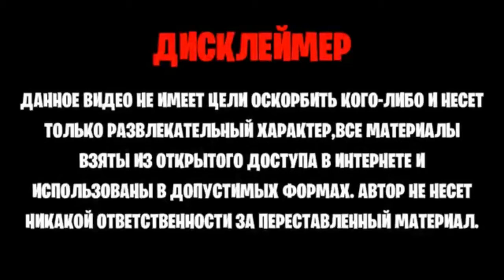ТОЛСТЯКИРАДУЖНЫЕ ДРУЗЬЯ УБИЛИИ Свинку Бузю и КУЗЮ в РОБЛОКС **Вера в Шоке**Roblox kill the BUZY PIG!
❗️ЭТОТ РОЛИК ПОЛУЧИЛСЯ ОЧЕНЬ ИНТЕРЕСНЫМ ОБЯЗАТЕЛЬНО ДОСМОТРИ ЕГО ДО КОНЦА(БЕЗ ПЕРЕМОТКИ)❗️

Привет, ребята! Сегодня у Бузи философское настроение. Она опять размышляет что же ей делать на своем канале?
а ну ка давай ка постоянно что - то выдумывают. меджик петс вот недавно на необитаемый остров попали. Познаватель и желейный медведь Валера так те вообще любители челленджи устроить.
алиса изи петс постоянно своим питомцам испытания устраивает. чао юля вот слаймы крутые делает. дабл бабл интересное всякое творят и вытворяют. кикидо - молодцы.
трум трум - смешные, а пико поки так вообще наши любимцы. Луномосик очень любит челенджи на 24 часа. Валеришка, тебе привет от Кузи. И вот Хомки очень крутые, мы их всегда смотрим. Карамелькины умеют интересное видео снять.
алекс бойко - тот прямо гений.
меджик фемели очень любим смотреть. влад и никита такие милахи.  мими лиса и мисс николь наши любимые принцессы. валенсия лаки просто улет, а ловкий слайм сэм мастер на все руки.
амелька карамелька постоянно охотится на сиреноголовых.
А что же Бузязе снять на этот раз?